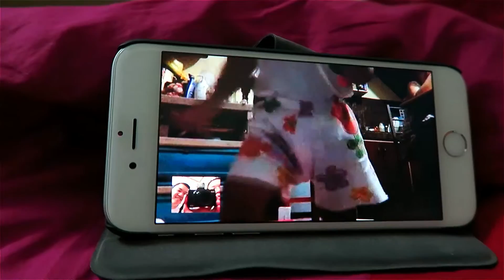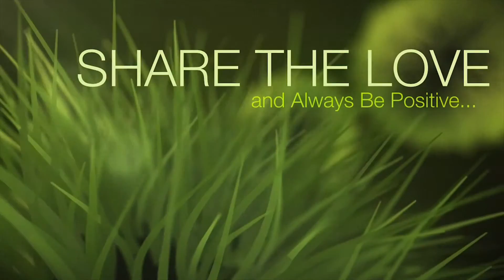Last day mo pala ha!!! - Pongskievlogs 114 | Pinoy Vlog Filipino Vlog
Thanks for all the support guys! Love y'all! xoxo

Vlogging Camera: Canon Powershot G7X